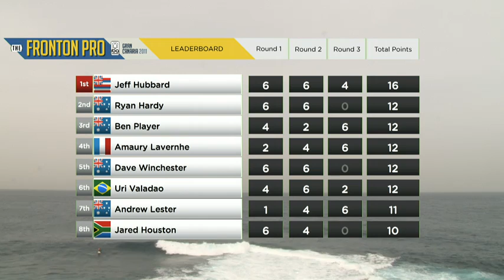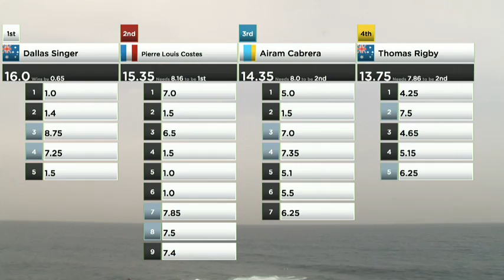IBA Fronton Pro Round 3 Heat 5.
Red Pierre Louis Costes  15.35 2
White Dallas Singer  16.00 1
Yellow Thomas Rigby  13.75 4
Blue Airam Cabrera  14.35 3